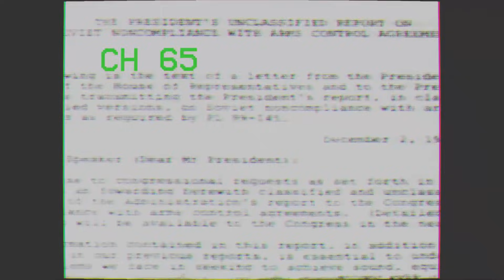【ＳＯＶＩＥＴＷＡＶＥ ４】 - War Thunder 80s television cinematic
How far can we take the game till some scenes look photorealistic?
Literally took weeks to make this video, I hope you enjoy it ))))
Also, its interesting how some of us would sacrifice so many pixels in hopes of getting a slight sense of false nostalgia.
Lets hope they add a Tu-95 and MiG-23 one day.

The music in the vid is Midnight Highway - Coma Svensson, but slowed to suit the vid.

CREDITS:
Special thanks to N00BY for co-executing some of these difficult scenes and the homies at RBoF for their time :)

SeductiveOctopus
TeKaY
ToGulagThot
KevinTommy1
ItsKingJebus
AlisaMelanos
Player4up
GrumpyTank
PrometheanGOld4
MichalVVittmann
Wallhacks
Potat_man
IAmOfAcoustic
Ammunition
Voodoo1998
Nick_Name_Change
PER3IK
SzuperUrban
manstein22
ClaymoreRoomba
anicenickname

- Don't have War Thunder? U mad?